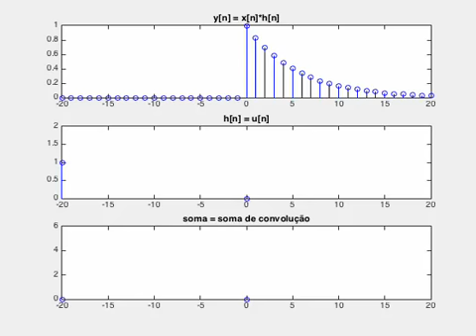Laboratório 2, Sinais e Sistemas - UNB